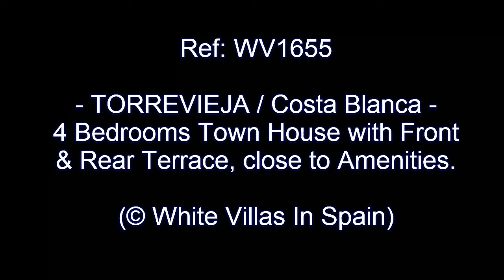TORREVIEJA: 4 Bedrooms Town House with Front + Rear Terrace close to Amenities (©WhiteVillasInSpain)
A large Townhouse with a large front terrace that could be used for off-road parking and also a rear terrace and access to the other street.
It benefits upstairs from two sun terraces.

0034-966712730